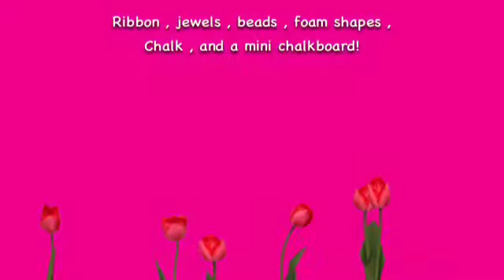Giveaway 2015-16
Rules:
2. Like this video
3. Tell me your favorite part of Christmas
4. Give me a shoutout